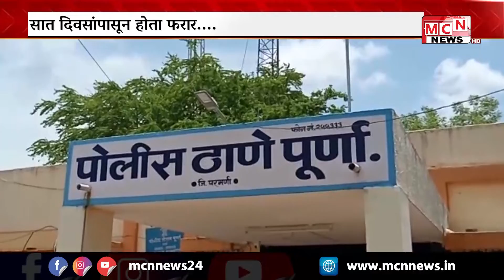वाळूची चोरटी वाहतूक करणाऱ्या वाहणास पकडण्यासाठी गेलेल्या स्थानिक गुन्हे शाखेच्या पथकासोबत हुज्जत घा